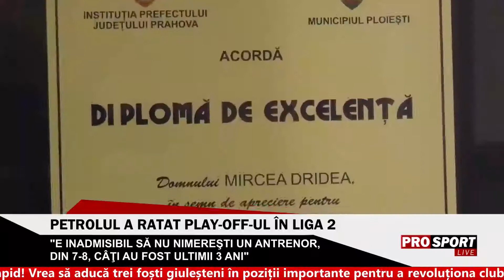Mitran: "Mircea Dridea e simbolul Petrolului, aşa cum e Dinu pentru Dinamo sau Lăcătuş pentru Steaua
Marius Mitran a vorbit despre simbolul Petrolului, Mircea Dridea, care a împlinit în această săptămână 84 de ani